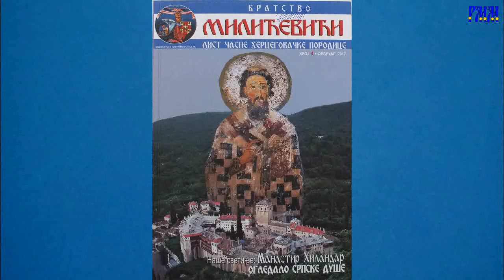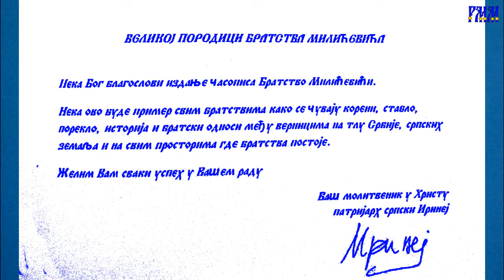Женски хор ОШ "Милан Ђ. Милићевић"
Удружење Братства Милићевићи 10. марта 2017.г. представило је четврти број свог листа. У програму представљања овог броја листа  учествовао је и женски хор Основне школе "Милан Ђ. Милићевић" из Београда (Вождовац).
Руководилац хора и гитарска пратња проф. Борис Коцијан а вокални солиста ученица Николина Вучковић.